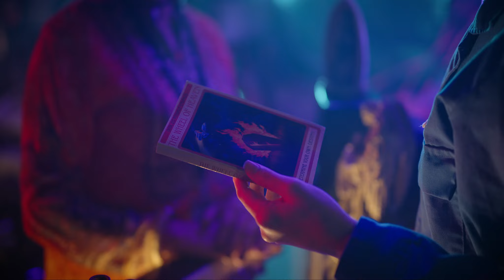The Wheel of Heaven (2022) OFFICIAL TRAILER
The Wheel of Heaven
Coming Soon 2022!
Directed by Joe Badon
Written by Joe Badon and Jason Kruppa
Cinematography by Daniel Waghorne
Edited by Joseph Estrade

Starring:
Kali Russell
Jeff Pearson

Executive Producers:
Jeff Pearson
Coby Holloway
Brian Plaideau

Producers:
Daniel Waghorne
Joseph Estrade
Katie Weiss Porter
Jason Kruppa
Joe Badon
Miles Hendler

Associate Producers:
Arita Bohannan
Vincent Stalba

Original Score by Jason Kruppa

Ending Song in Trailer:
"Nessun dorma"
Written by Giacomo Puccini
Sung by Joseph Estrade